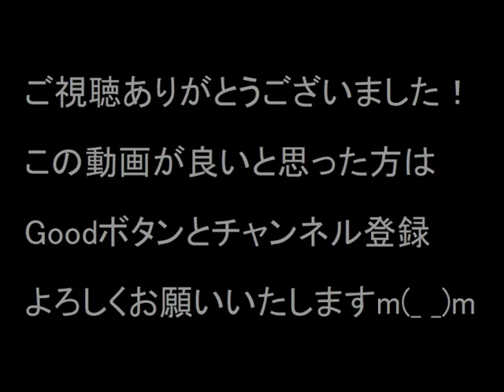【自動車エンタメ系TYH】ホンダライフステップバンにはねられるゴリさん！！／昭和TV映像／1975年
ご注意：番組名を含んだコメントを投稿された場合、削除させていただきます。
またなんの番組なのかという質問もご遠慮ください。ご協力をお願いします。

この番組のDVDはこちら⇒

今回はゴリさんがホンダのライフステップバンにはねられる動画をご覧ください！
いくら頑丈なゴリさんだとはいっても、このシーンもまた危険が伴っているといえるでしょう。

なおステップバンはホンダが1970年代前半に製造販売していた軽ボンネットバンで、ステップワゴンではありません。
今のワンボックスカーがほとんどみんなこのステップバンと同型になっていることを考えると、非常に先進的なクルマだったといえるでしょう。
昔よく耳にしたホンダの軽自動車独特の加速時の音も懐かしさが感じられるかと思います。